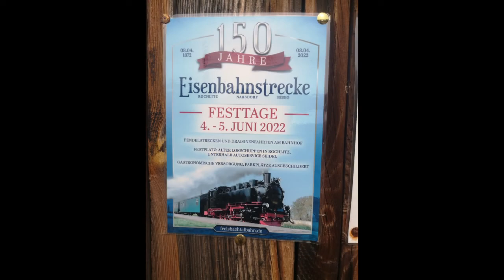Festtage 150 Jahre Rochlitz Narsdorf.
Als es in Rochlitz noch Dampfte. Dieses Video zeigt eine der letzten Fahrten in Rochlitz. Heute wird aber wieder mit Dampdraisine gefahren !